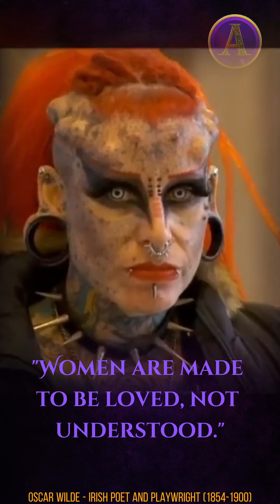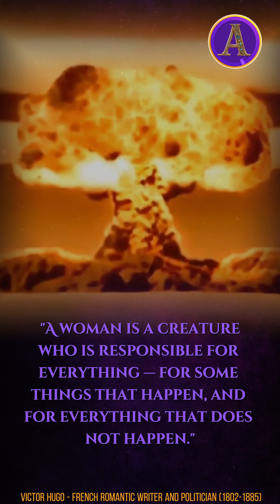Best Quotes for Women - Best Quotes - Love Quotes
Music composer:
Curiosity - All Good Folks